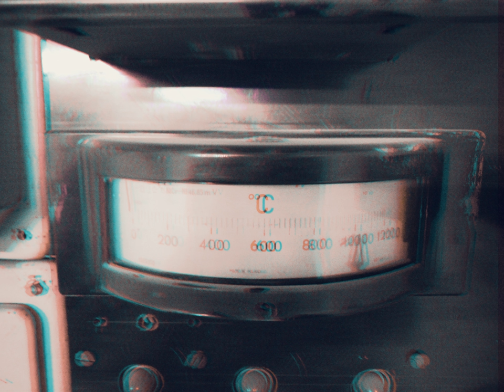Ode to the concrete jungle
Made with digitakt & digitone. Friend of mine slapped bass from Juno 4 on the top post-production was done in Abelton.